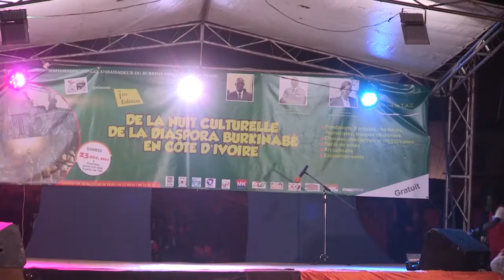DJ 2 0 Feat LADJICAP 9 1 2017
prestation DJ 2 0 Feat LADJICAP 9 1  à la 1ère édition de la nuit culturelle à Koumassi in'chalah  2017